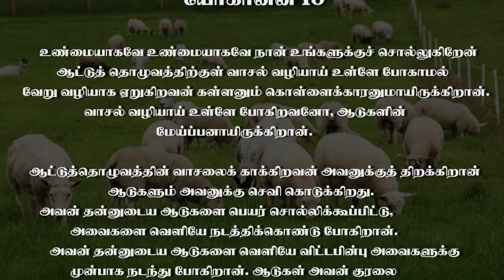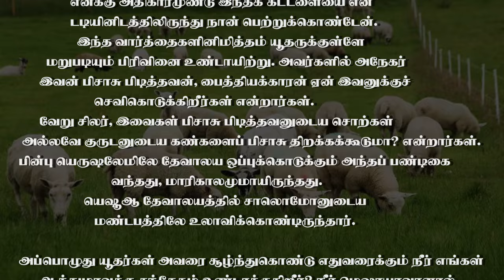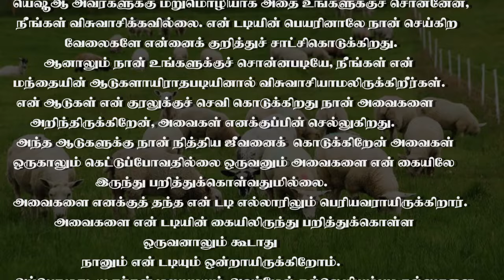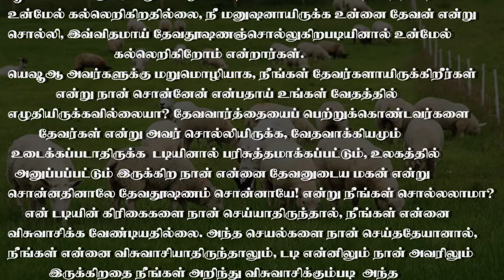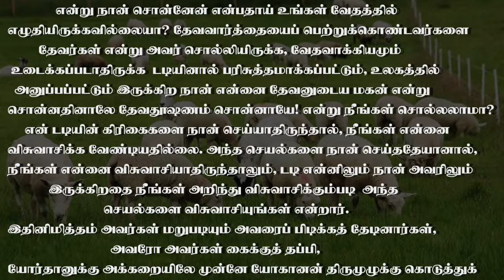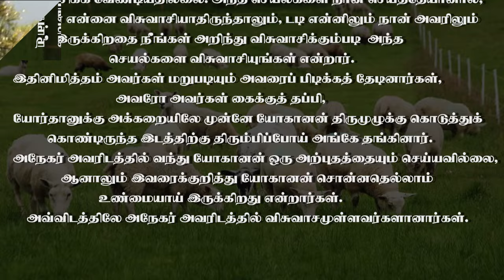யோகானன் 10ம் அதிகாரத்தில் யெஷூஆவின் (இயேசு) குரலை எப்படிக் கேட்டாய்?